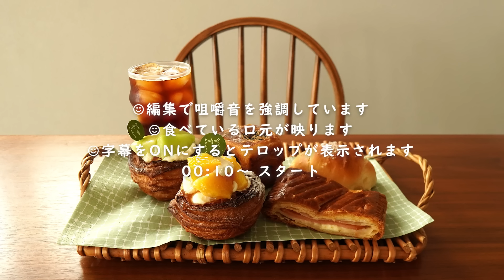【咀嚼音】丘の上のパン屋のパンを食べる【Eating Sounds】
※字幕の設定をONにすることでテロップが表示されます。

丘の上のパン屋のパンを食べました。
動画では二度目になります。
最近パンを食べたくて仕方がない…。

食べたのは餡クロワッサン、ハムチーズパイ、完熟パインのデニッシュ、塩バターロール、フレッシュメロンのデニッシュです。
デニッシュ１つに絞れなくて、２個買ってしまった…全部美味しかったです！